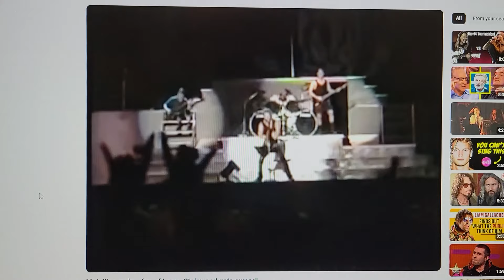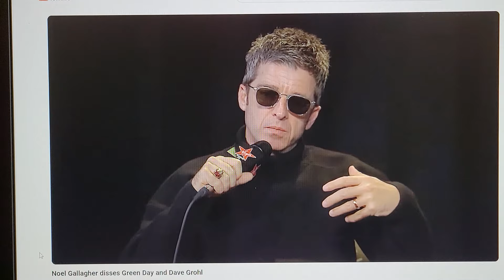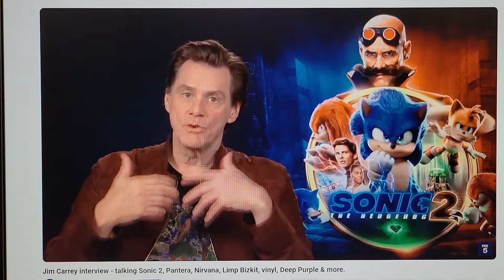Seattle rockers REACT to old grunge videos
Scott is still away at camp so here are some highlights from the 36-hour span in May where he and Steve watched YouTube instead of going to work.